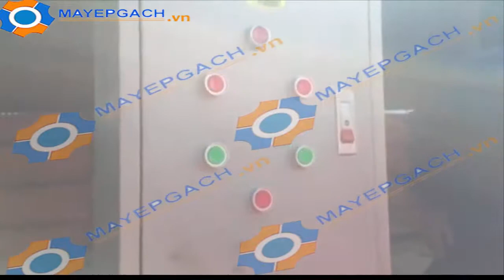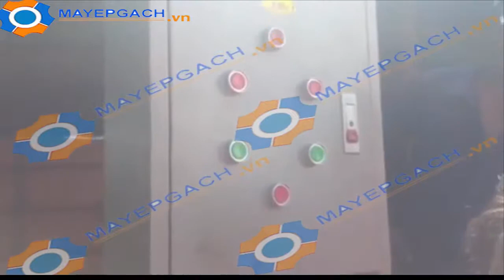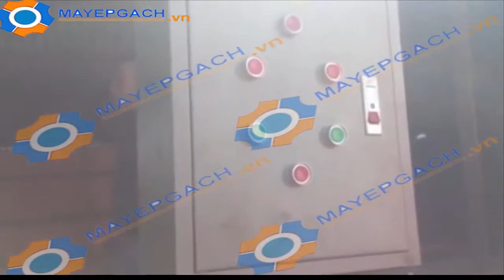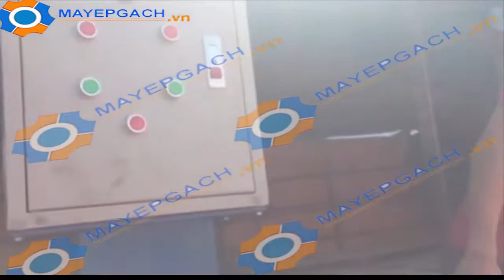hướng dẫn sử dụng máy ép gạch thủy lực, sử dụng máy ép gạch bê tông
máy ép gạch thủy lực, máy ép gạch bê tông